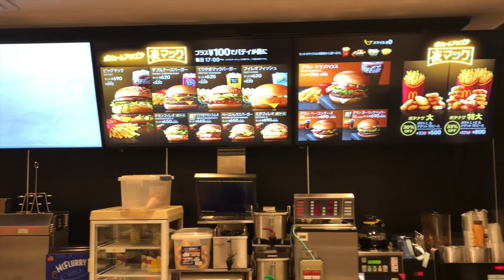Dinner at McDonald's in Japan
The guys take a break and go to dinner at McDonald's in Misawa, Japan. Lot's of good conversation, and a discussion of how they ended up meeting each other. Great times!